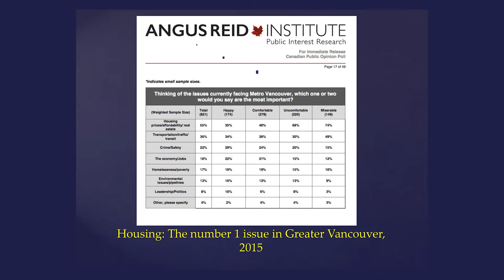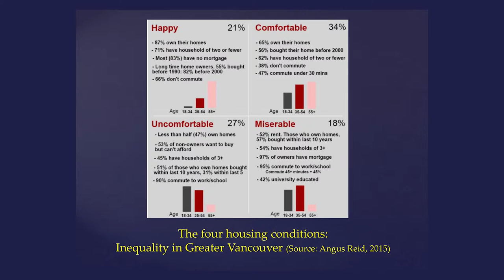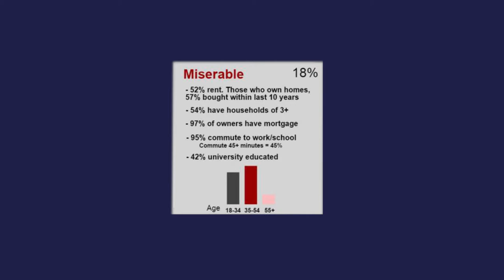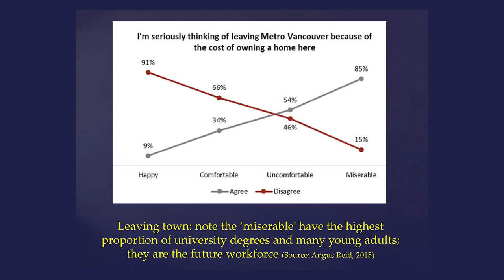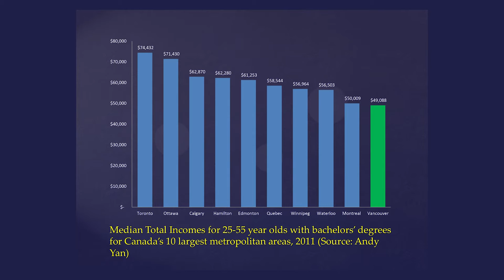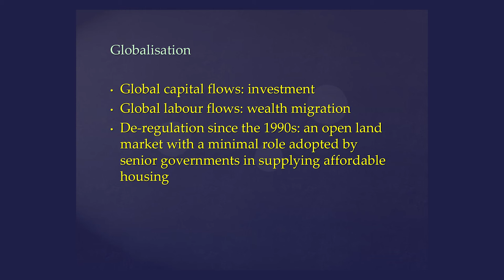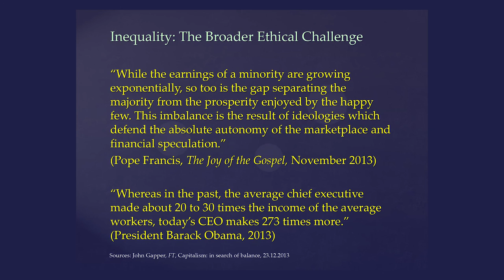David Ley: "Housing Affordability: A Sign of the Times" - Q Commons Vancouver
On September 24, Regent College hosted the first Q Commons event in Vancouver. Q Commons, an event organized by Q Ideas based in New York City, convenes local leaders to think, learn, and work together on common topics and issues in our cities. The conversation in Vancouver centred around issues of home through a variety of different lenses: housing affordability, building community, and infusing more happiness into a city sometimes described as fostering loneliness.

David Ley is a professor of geography at the University of British Columbia and author of Millionaire Migrants: Trans-Pacific Life Lines. His current research involves a comparative study of housing market bubbles in five global cities: their causes, social consequences, and policy responses. He is also a participant in the national Neighbourhood Change Research Partnership, examining growing income inequality and polarization in large Canadian cities.